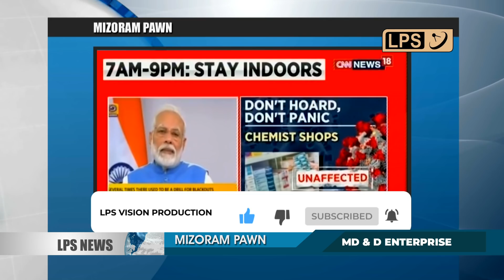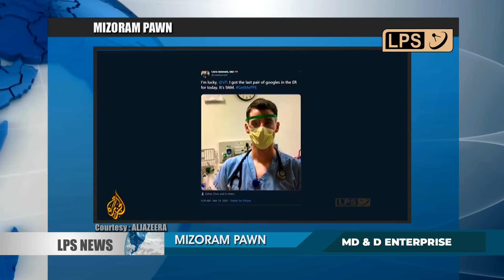21 MARCH 2020 LPS MIZORAM PAWN